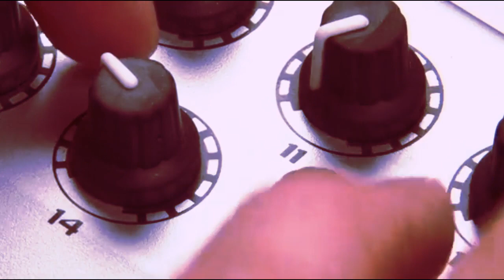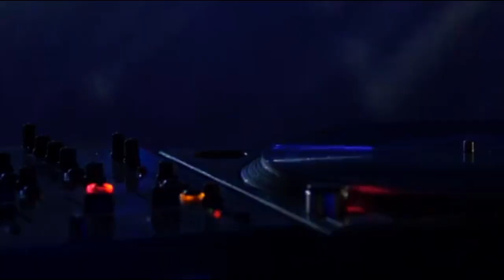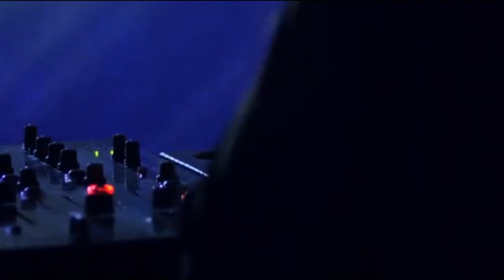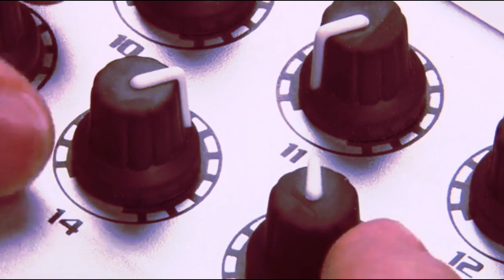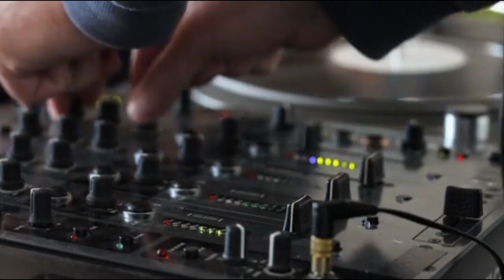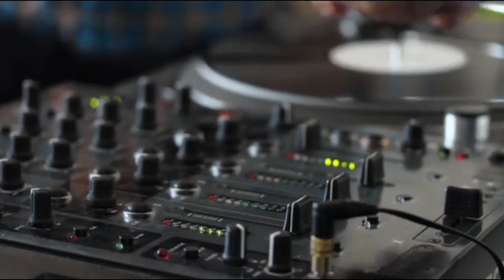Deep Tech House Mix 2020 🔥 Underground Deep Techhouse 2020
Deep Tech House Mix 2020 🔥 Underground Deep Techhouse 2020. Enjoy the best underground dance music mixes. New Deep Tech House Chill Mix 2020 From Our favorites Tech House producers.

Deep Freak Records is getting the day started with this slick dance floor mix that bridges minimal influences in techhouse and deep techhouse.🔥

Deep Freak Records will bring you a warm deep house sets that will give you that fulfilled feeling after a night of dancing. As you can see, we try to bring you something special designed to showcase up and coming artists!
All these releases have proven to be nightclub and festival bangers around the world, but we’ll just let the music speak for itself.

Links: Social media + Contact  🔥

We want to thank you all for the support we got and all the nice messages.
You are the ones we do this for and keep us going!  🔥 🔥 🔥